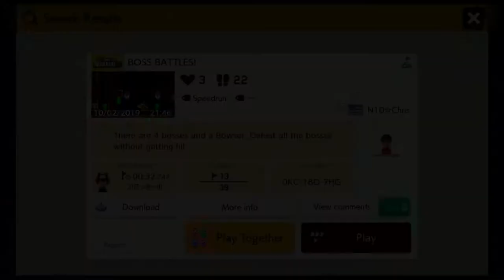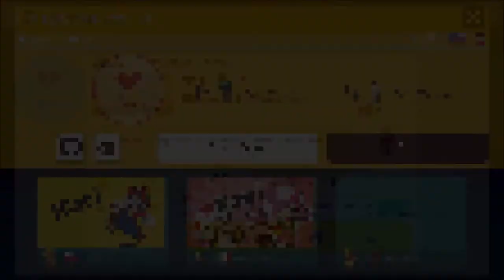Mar10 Day and Your Levels, Part 7!!! - Super Mario Maker 2 (Online; as Mario) Episode 20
HAPPY MAR10 DAY to all Super Mario fans!!!

Discord account... Maveo83#8160